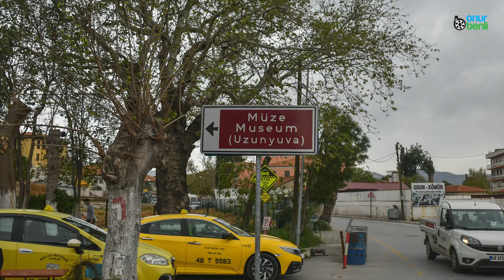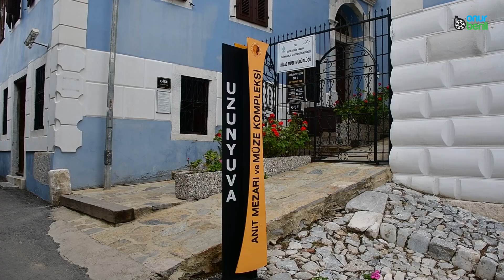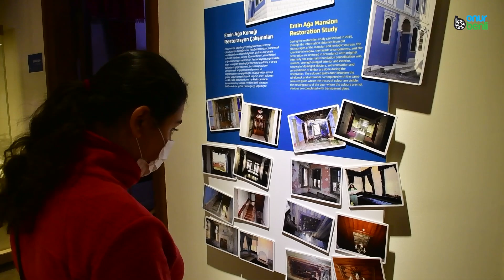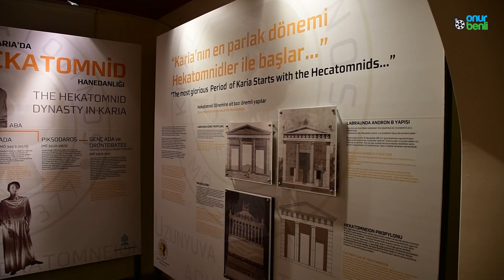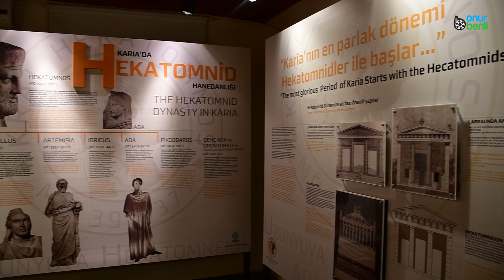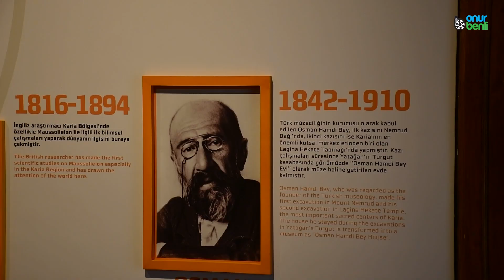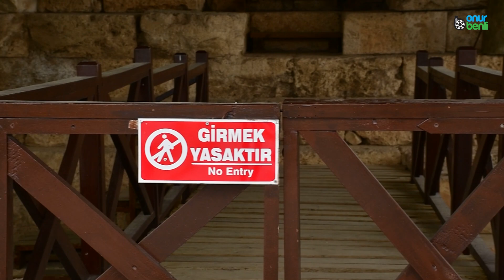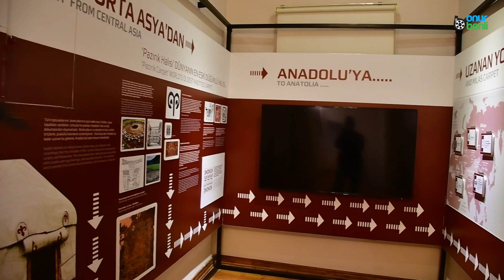Milas müzesi ve yüzyılın mezar soygunu / Hekatomnos anıt mezarı İnci tanelerinde geçen konu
Milas müzesi diyoruz ancak burasının gerçek adı Hekatomnos Anıt Mezarı ve Uzunyuva Müze Kompleksi. Bu isim tabii ki de uzun olduğu için Milas Müzesi demeyi tercih ediyorum. Bu müzeyi gezerken keyiften çok öfke hissettim. Üzüntü hissettim. Milli değerlerimizin nasıl yitirildiğine şahit oldum... Anlatacak çok şey var ama anlatmayacağım.

Bizi ayrıca sosyal medyadan da takip edin.